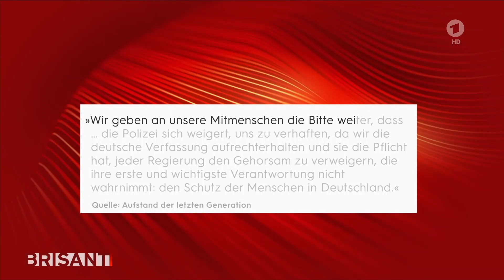ARD Brisant: Bürger*innen blockieren erneut Autobahnen [07.02.2022]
Höre dir unseren Plan an. Immer donnerstags und sonntags online, oder in Präsenz in deiner Nähe.